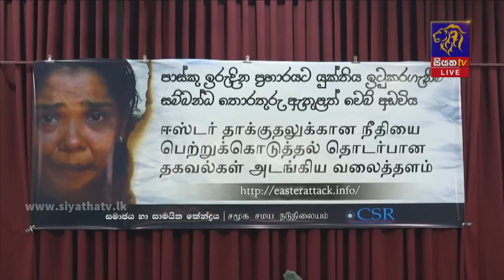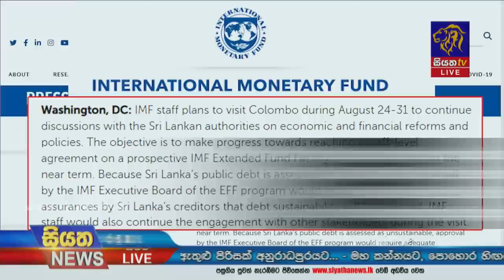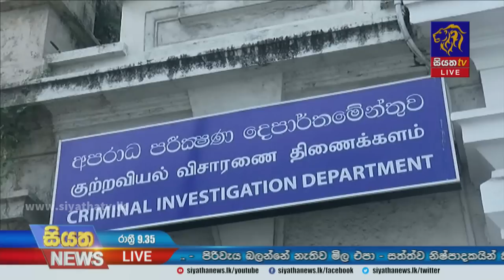Siyatha News | 09.35 PM | 20 - 08 - 2022